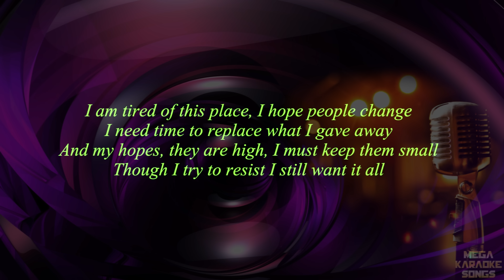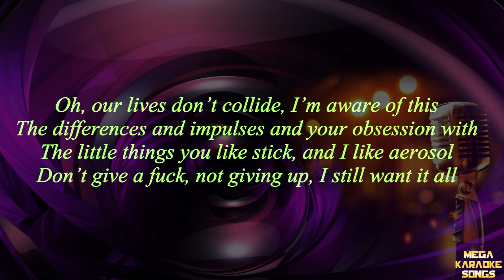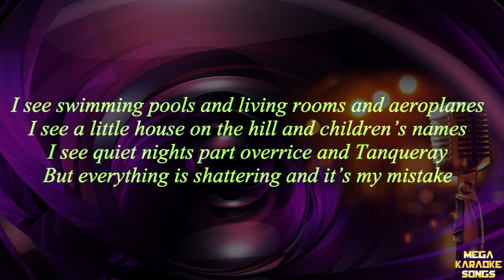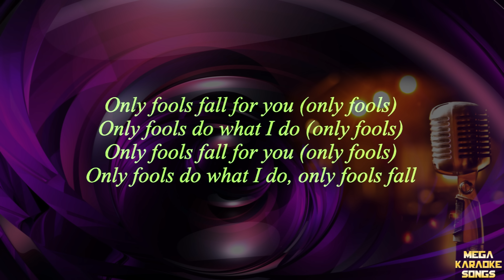Fools - Troye Sivan | Official Piano Karaoke Instrumental Lyrics Cover Sing Along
Support Mega Karaoke Songs:
Fools - Troye Sivan (Official Piano Karaoke Instrumental Lyrics Cover)
2015
Lyrics:

I am tired of this place, I hope people change
I need time to replace what I gave away
And my hopes, they are high, I must keep them small
Though I try to resist I still want it all

I see swimming pools and living rooms and aeroplanes
I see a little house on the hill and childrens' names
I see quiet nights poured over ice and Tanqueray
But everything is shattering and it's my mistake

Only fools fall for you, only fools
Only fools do what I do, only fools fall

Oh, our lives don't collide, I'm aware of this
The differences and impulses and your obsession with
The little things, you like stick, and I like aerosol
I don't give a fuck, not giving up, I still want it all

Only fools fall for you, only fools fall

Only fools do what I do (only fools)
(Only fools)
(Only fools)
(Only fools)
(Only fools)

To Purchase a copy of this Karaoke follow the links !
We want to make you an exclusive instrumental of your favorite song or any song you want, so let's a comment with the name and Author and
Request your FAVORITE SONG !